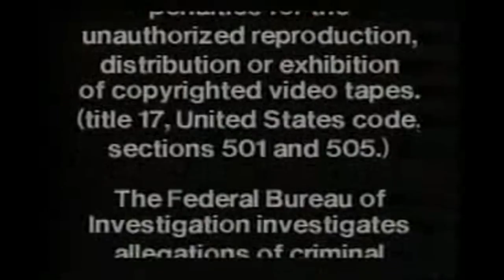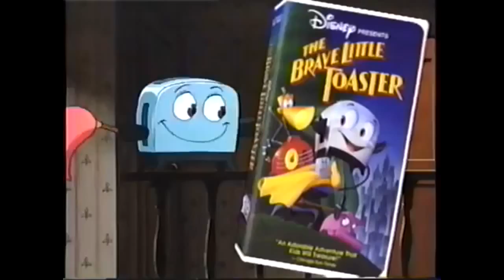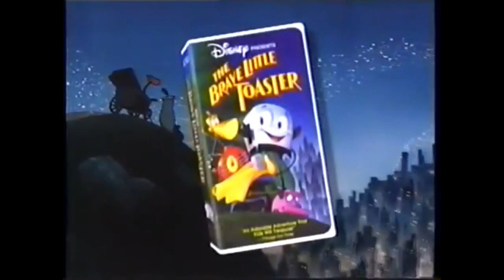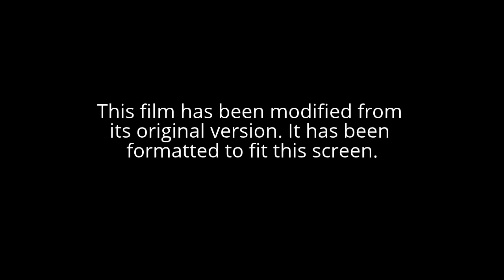The Commercials Of With Seven You Got Circles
A Disney & CBS Movies!